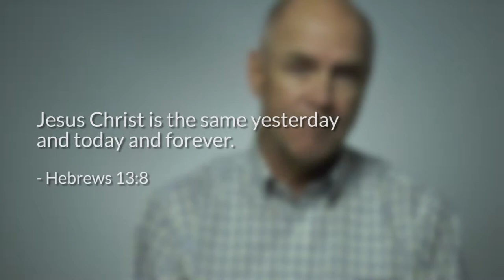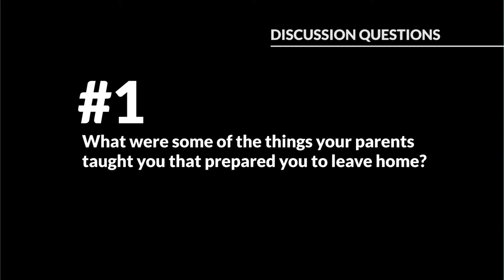Leaving Home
I saw one of those billboards the Marines put out for recruiting purposes. You know the ones that say 'we don't take applications, just commitments.' It reminded me when my son left for the Marines.